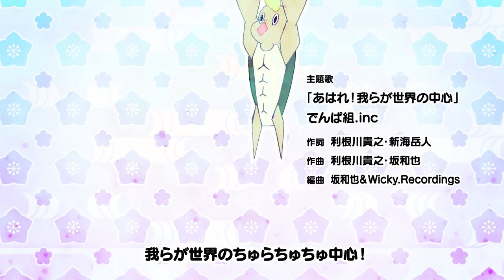あはれ！名作くん 10話「割とギリギリっス」【アニメ】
ショートアニメ「あはれ！名作くん」！
「アリとキリギリス」とアリの気持ちを味わうという名目で、ノキオの家の片付けをさせられる名作くんたち。キリギリス役のノキオは一切手伝わないが、はたして部屋は片付くのか。

キャスト：なすなかにし・うしろシティ・小野賢章
監督：新海岳人
キャラデザイン：JUN OSON
主題歌：でんぱ組.inc「あはれ！我らが世界の中心」
アニメ制作：Pie in the sky

★「あはれ！名作くん」DVD１・２巻発売！

★「あはれ！名作くん」LINEスタンプ発売中！

★「あはれ！名作くん」グッズ発売中！